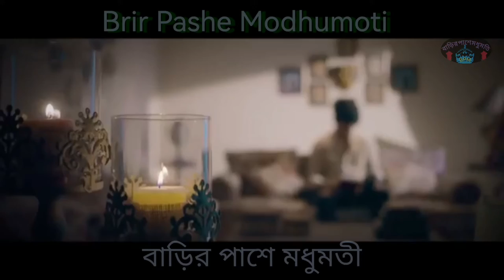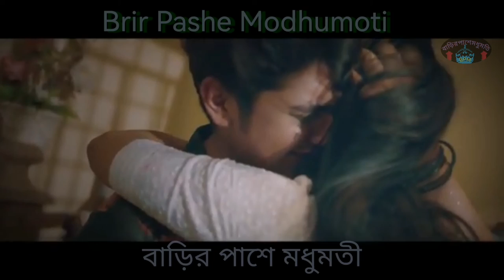Tomay Chowar lcche | Bangla New Song তুমায় ছুয়ার ইচ্ছে । আমায় ভিষন পিরা দিচ্ছে।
Tomay Chowar lcche| (oNII ŽIAIA ŠT|
@Shiekh Sadi| @Alvee IFarin Khan | Bangla
New Song

Singer Shiekh Sadi
Mehedi Hasan Lim
Lyrics
Lyrical Concept Rabiul Awal Sizan
Tune Asif Shahriar
Mix & Master - @Alvee Studio
Flute Ayon Islam oli
Violin Shanto Ahmed
Starring- Farin Khan & Shiekh Sadi
Producer - Rupai
Cinematographer Rakib Ahmmed
Assistant Director Maruf Hasan, Bishal
Ahmed, RM Rubel & Hasan Roni
Styling & art director Ariyan Chowdhury

Painting by - Moon Flame
Focus Puller - Mannan
Lights Hossen
Edit & Color Rejaul Raju
Photographer RM Rubel
Poster Design Tarikul Islam
Director- Sohel Raaz
Factory Teamwork